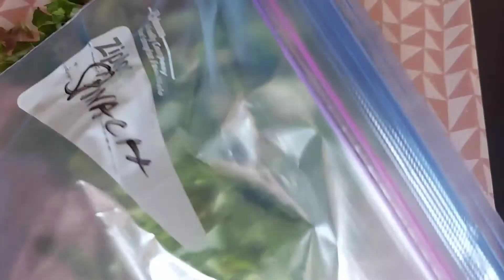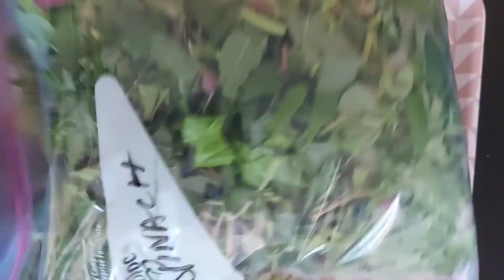How to preserve leafy Vegetables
Easy way to preserve kale, spinach, swiss chard and any other leafy vegetables.
Wash thoroughly
Dry
Cut
Pack